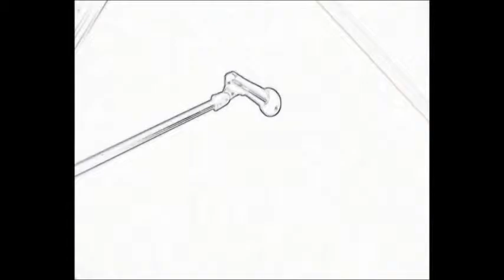SA rock Dunstan "Leave everything" music video single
A passionate song detailing the toughness of any breakup, ultimatums and such